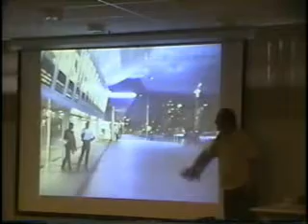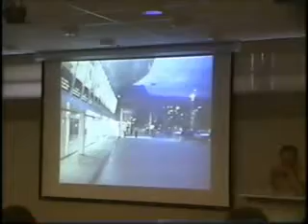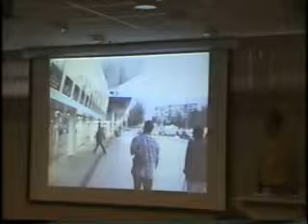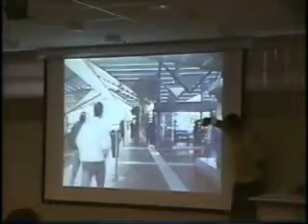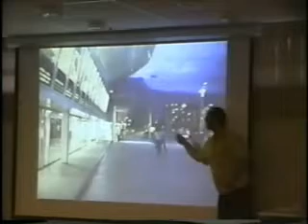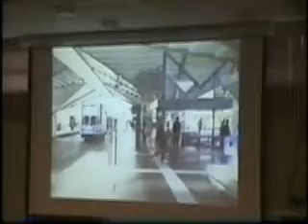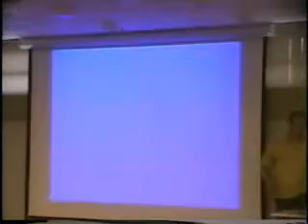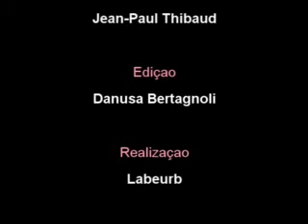Local: Auditório do DGA Jean-Paul Thibaud (CRESSON-CNRS, Universidade de Grenoble)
Realizado no dia 26 de novembro de 2002
Local: Auditório do DGA

Jean-Paul Thibaud (CRESSON-CNRS, Universidade de Grenoble)